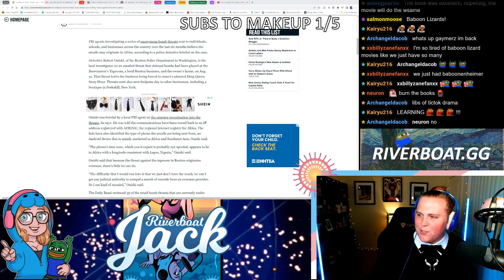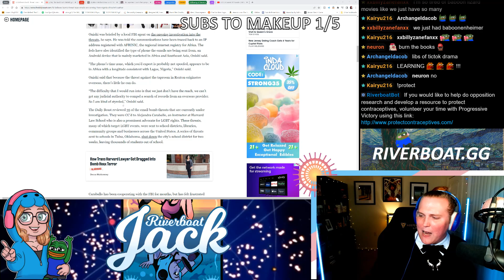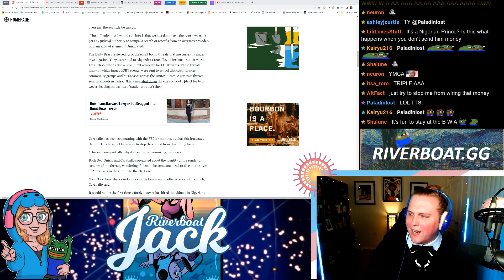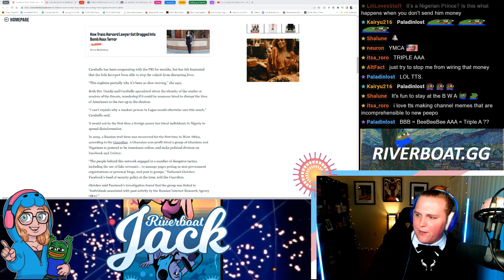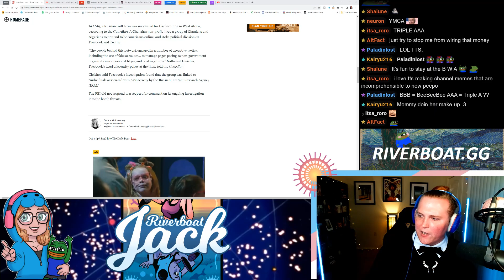They Found Where The Anti-LGBTQ Bomb Threats Are Coming From